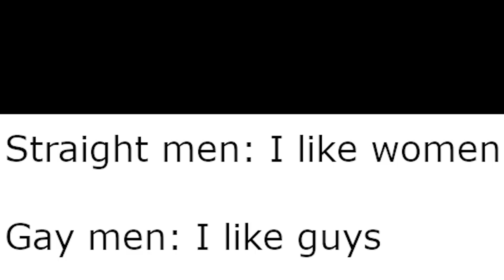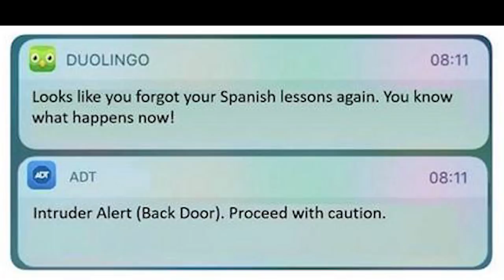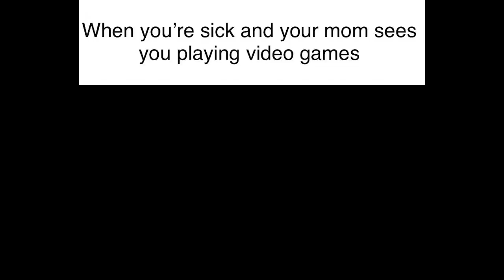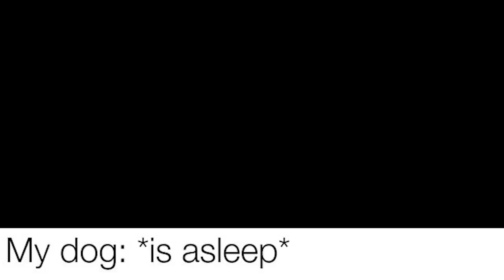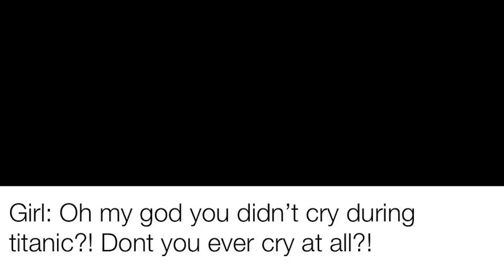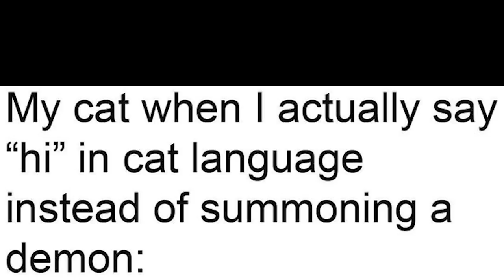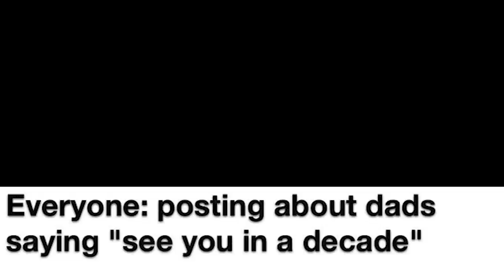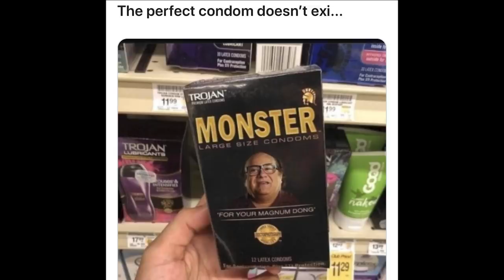Internet Memes #3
memes that the school bully really likes